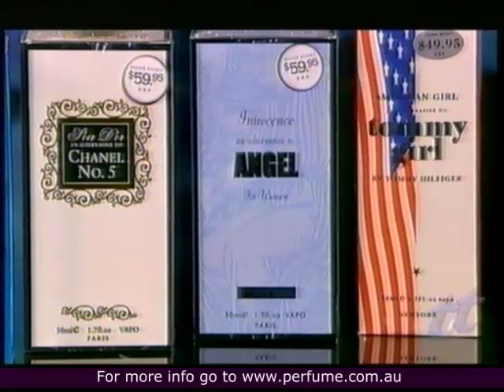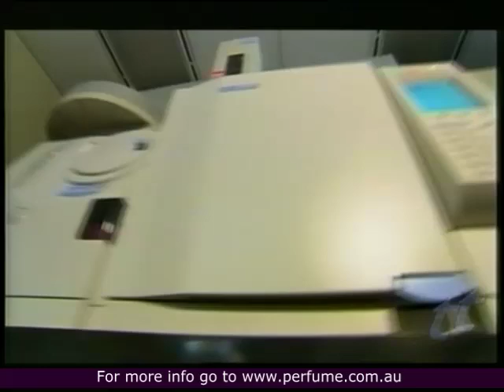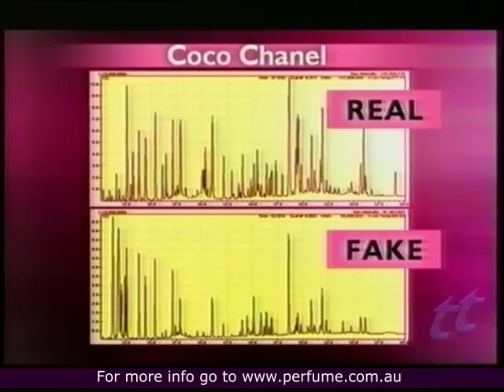Shocking facts - fake & copied perfumes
A must see! TV Channel Sevens 'Today Tonight' revealing story on fake and copied perfumes. Who sells them and where, and what they contain.